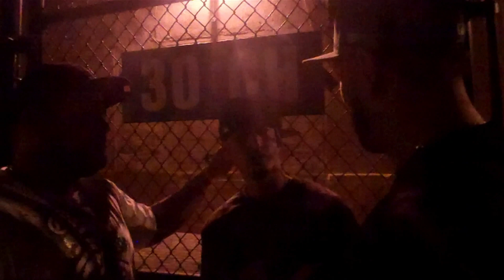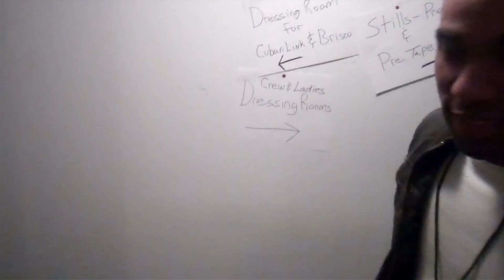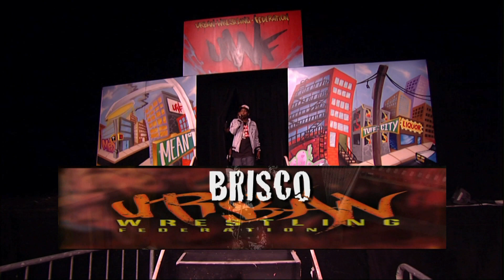Urban Wrestling Federation | Gang Hit | Various UWF Wrestlers | Steve O'Neil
When "5-0" investigates the reason for the body count behind the arena, they say "Gang Hit"!  It seems no one --and no place is safe anymore, as violence is not limited to the streets but on roof tops, alley ways, as well in nightclubs and hotel lobbies.  Rapper Bosses featured: Russell "Big Block" Spencer (The former Boss of Bad Boy South), Brisco (previously affiliated with Lil Wayne's "Young Money Entertainment"), Uncle Murda (Brooklyn's Street King), 40 Glocc (formerly affiliated with 50 Cent's Crew "G-Unit") & Uptown New York's Cuban Link.  Gangsta Street Thug Wrestlers include: Homicide of Impact Wrestling & Famous B of Lucha Underground.

Director: Steve O'Neil
Cast: Homicide, Famous B, Various UWF Wrestlers